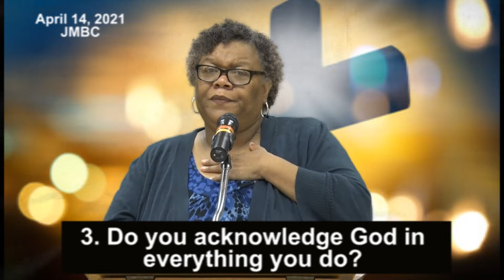JMBC Online Bible Study (April 13, 2021)